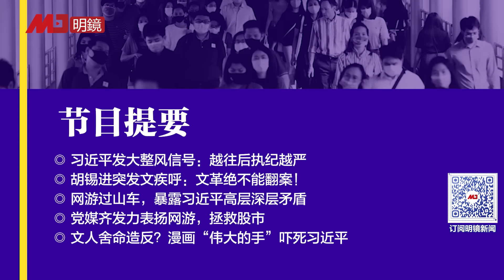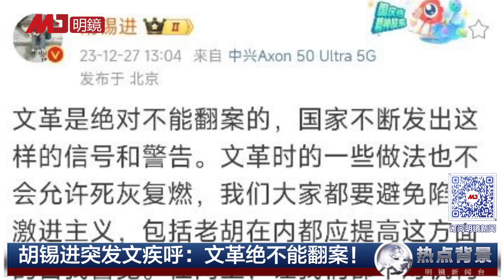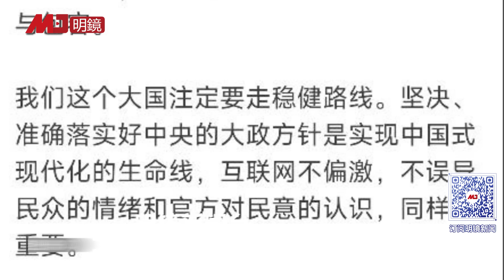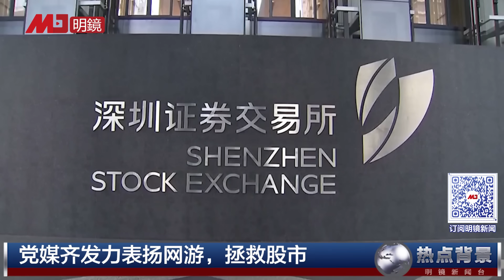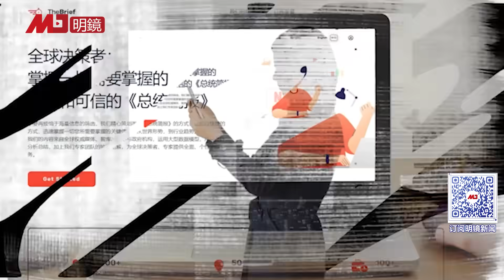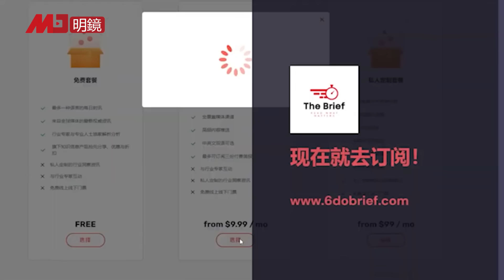习近平发大整风信号：越往后越严！胡锡进疾呼：文革绝不能翻案；文人舍命造反？漫画“伟大的手”吓死习舵手；网游过山车，暴露高层矛盾深 | 热点背景（20231228）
00:26 习近平发大整风信号：越往后执纪越严
00:27 胡锡进突发文疾呼：文革绝不能翻案！
05:11 网游过山车，暴露习近平高层深层矛盾
10:21 党媒齐发力表扬网游，拯救股市
13:46 文人舍命造反？漫画“伟大的手”吓死习近平

明镜电视
全球新闻，学者评论